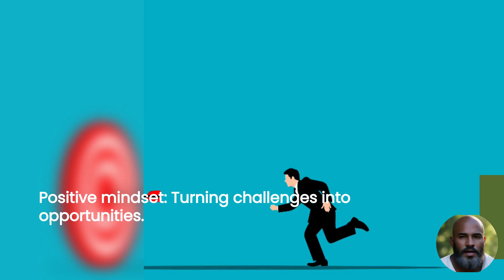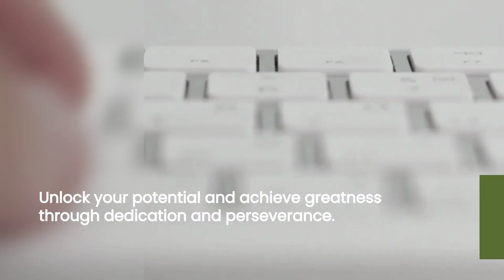What Makes a Successful Person: Unveiling the 7 Key Traits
"Discover the seven key traits that differentiate successful people in this insightful video. Learn how to develop these traits yourself!"SuccessTips,

success, personal development, high achievers, growth mindset, achieving goals, problem-solving, continuous learning, communication skills, sense of purpose, motivation

success, personal development, growth mindset, high achievers, motivation, effective communication, continuous learning, problem-solving, achieving goals, purpose-driven

Chapter Breakdown Timestamps
0:00 - Introduction to Success Traits
0:45 - Trait 1: Positive and Growth-Oriented Mindset
2:30 - Trait 2: Clear and Achievable Goals
4:15 - Trait 3: Strong Work Ethic
6:00 - Trait 4: Problem-Solving Skills
7:45 - Trait 5: Continuous Learning
9:30 - Trait 6: Effective Communication
11:15 - Trait 7: Sense of Purpose and Passion
13:00 - Conclusion and Call to Action